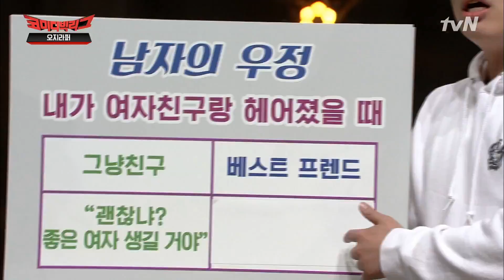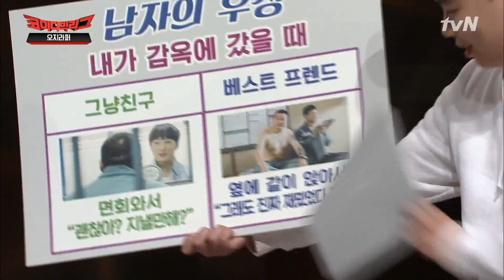Comedy Big League 이상준, 레알 베프와 그냥 친구의 차이! 180506 EP.262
코미디빅리그
일요일 저녁 7시 40분 tvN